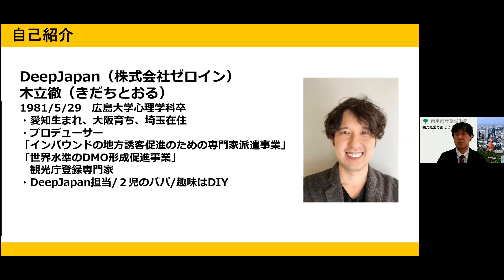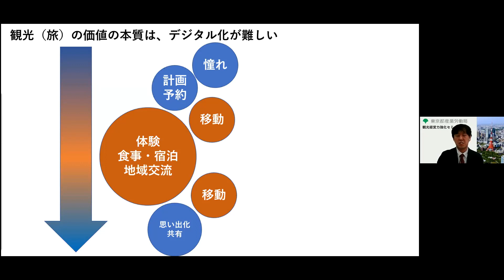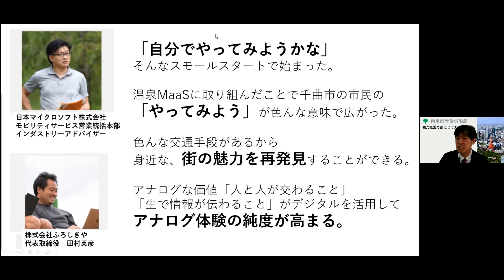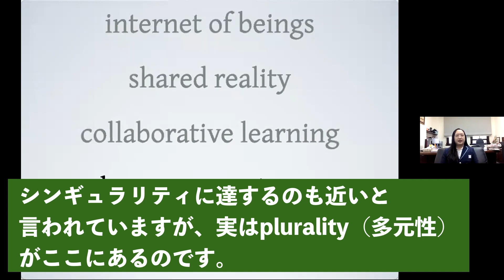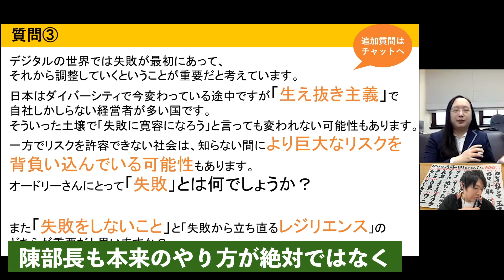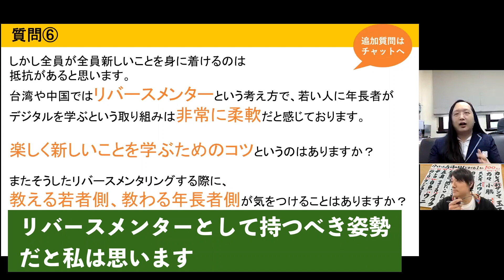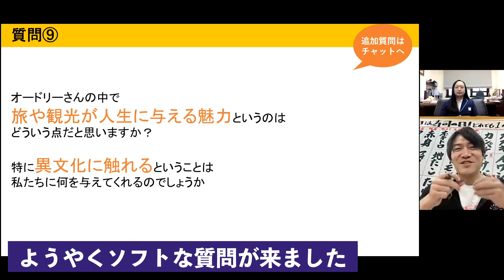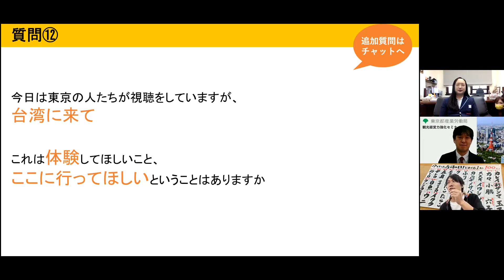令和３年度観光経営力強化セミナー第2回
ウィズ/アフターコロナでの観光事業者を支援していくために「観光経営力強化セミナー」を開催いたしました。

開催日時：令和３年11月26日10時～12時

テーマ：「結局DXってどういうこと？」～今から始める観光DX～

講演者：
①導入概論　木立徹氏
②講演　DXの推進、それに伴う課題と障壁　オードリー・タン氏
③DXについてオードリー・タン氏へのQ&A
オードリー・タン氏　吉田皓一氏　木立徹氏